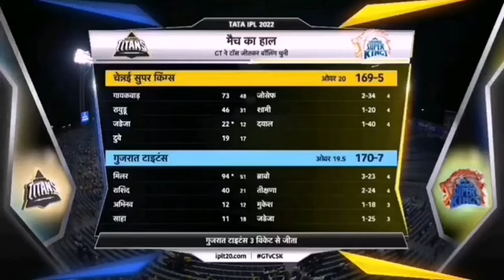CSK vs GT 1st MATCH HIGHLIGHTS 2023| IPL 2023 CHENNAI vs GUJARAT 1st MATCH HIGHLIGHTS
Chennai vs Gujarat, 62th Match

Ruturaj Gaikwad, Devon Conway, Moeen Ali, Shivam Dube, N Jagadeesan, MS Dhoni (c & wk), Mitchell Santner, Prashant Solanki, Simarjeet Singh, Matheesha Pathirana, Mukesh Choudhary

CSK bench

Robin Uthappa, Ambati Rayudu, Dwayne Bravo, Maheesh Theekshana, Tushar Deshpande, Chris Jordan, Dwaine Pretorius, Hari Nishanth, Subhranshu Senapati, KM Asif, Rajvardhan Hangargekar, Bhagath Varma

Wriddhiman Saha (wk), Shubman Gill, Matthew Wade, Hardik Pandya (c), David Miller, Rahul Tewatia, Rashid Khan, Ravisrinivasan Sai Kishore, Alzarri Joseph, Yash Dayal, Mohammed Shami

GT bench

Lockie Ferguson, Pradeep Sangwan, Jayant Yadav, Vijay Shankar, Varun Aaron, Gurkeerat Singh Mann, Abhinav Manohar, Darshan Nalkande, Rahmanullah Gurbaz, Dominic Drakes, Sai Sudharsan, Noor Ahmad

Csk vs gt first innings highlights 2022

Csk vs gt first match highlights 2022

Gt vs csk first innings highlights

Tata ipl highlights 2022

GT VS CSK 2022 highlights

tata ipl Chennai Gujarat

tata ipl 2022 highlights today

Tomorrow ipl match highlights

Chennai Gujarat

Gujarat Chennai ipl

Gujarat Chennai

CSK vs GT match highlights

ipl yesterday match first innings highlights

Highlight ipl 2022

Chennai Gujarat ipl

Tata ipl 62th match highlights 2022

Tata ipl Gujarat Chennai

Tata ipl 2022 highlights csk